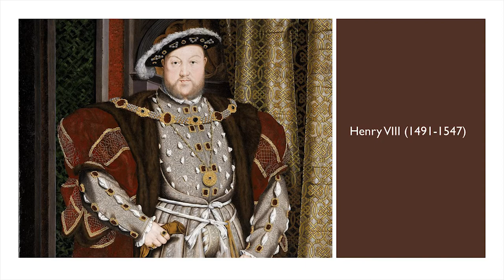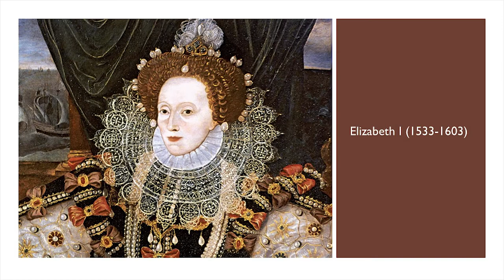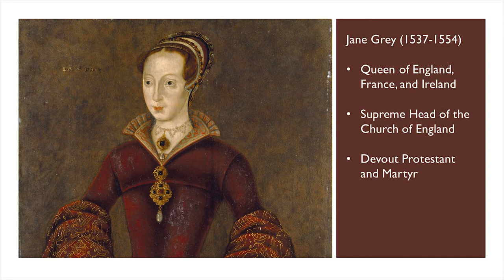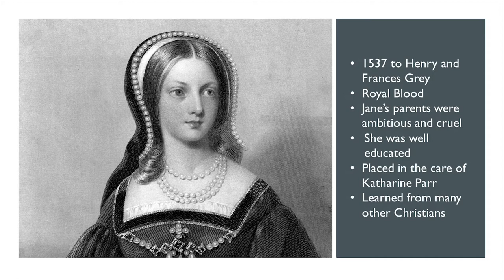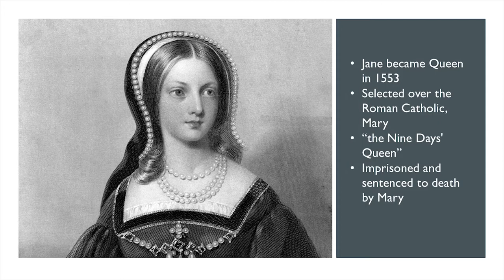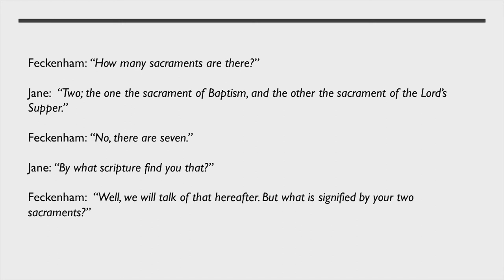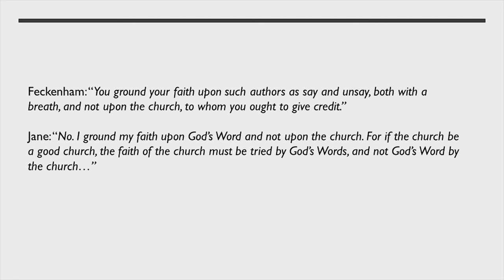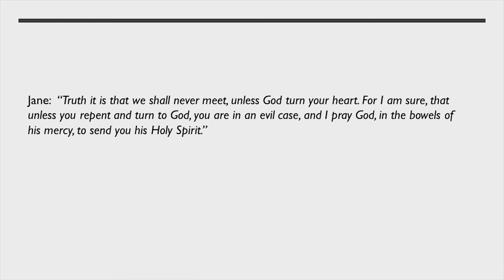Episode 4: Jane Grey and Faith under Fire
In today's episode, we discuss Lady Jane Grey and her faith through trials. Let me know your thoughts in response!

Michael Haykin's Eight Women of Faith